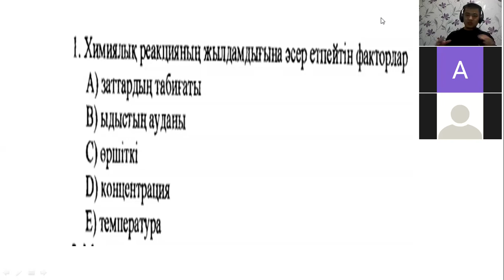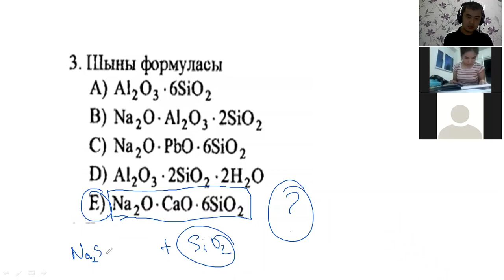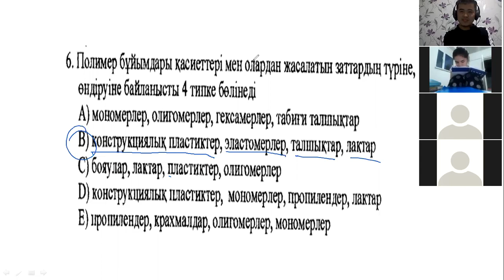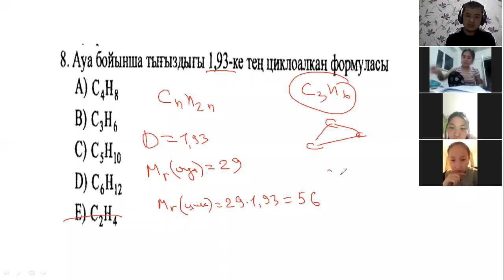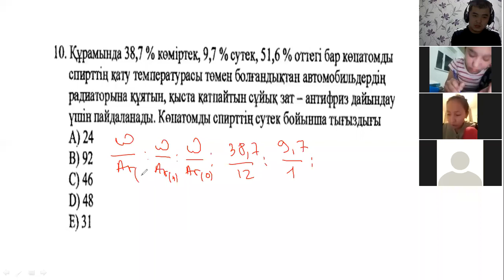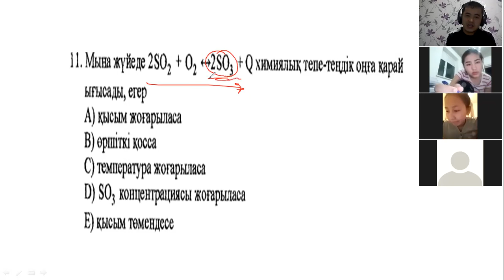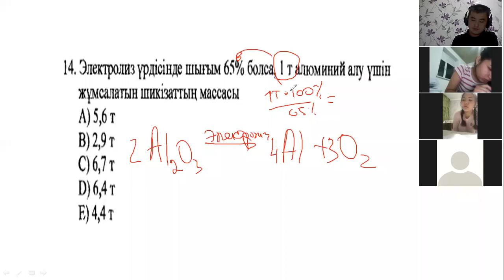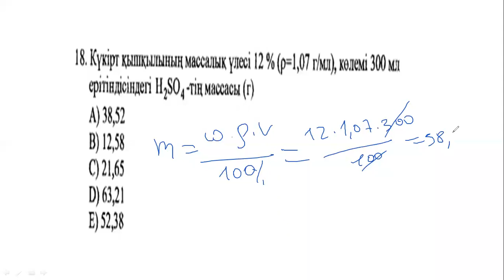Нұсқа талдау. 1126-нұсқа